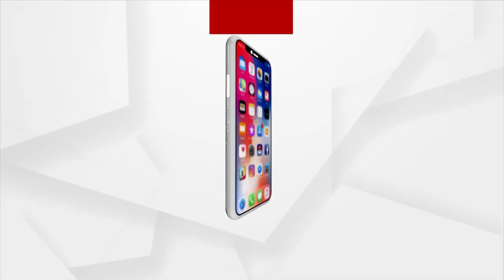ସବୁ ଭାରତୀୟ ଭାଷା ହେଉଛି ରାଷ୍ଟ୍ର ଭାଷା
ସବୁ ଭାରତୀୟ ଭାଷା ହେଉଛି ରାଷ୍ଟ୍ର ଭାଷା ବୋଲି ପ୍ରଧାନମନ୍ତ୍ରୀ ନରେନ୍ଦ୍ର ମୋଦିଙ୍କ ସ୍ପଷ୍ଟ ମତ ରହିଛି: କେନ୍ଦ୍ର ଶିକ୍ଷାମନ୍ତ୍ରୀ ଧର୍ମେନ୍ଦ୍ର ପ୍ରଧାନ...।